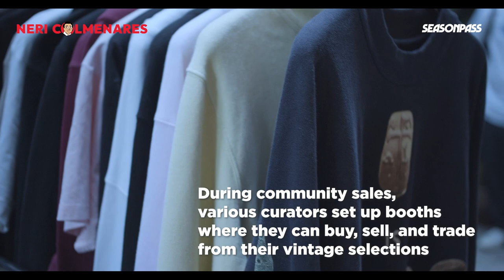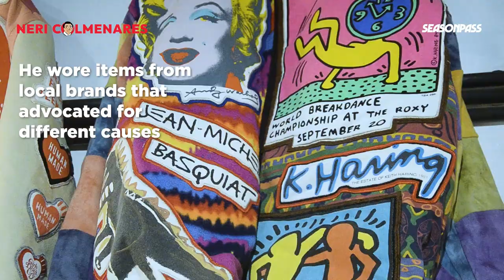Here There, Neriwhere Episode 1: Neri at Season Pass Community Sale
Kay Neri Colmenares, KayangKaya suportahan ang local industries and businesses

Sa unang episode ng ‘Here, There, Neriwhere’ dumalaw Si Neri sa Season Pass Community Sale, isang vintage store sa Maginhawa St., Quezon City. Ininterview siya sa C x E Art Gallery ng The Third World fashion blog tungkol sa kanyang plataporma. Nagsuot din siya ng damit galing sa mga local brand Gimme the Loot, Nobody, Threats, Wednesday, Vestigial, The Sinner Collective, at Sampayan sa Komyu!

Stores: @seasonpassph, @the.thirdworld, @cxeartandcollectibles

Brands: @giveme_theloot, @nobodyclothing, @t0p.n0tch, @notwithstandingus, @vestigial47, @thesinnercollective, @sampayansakomyu